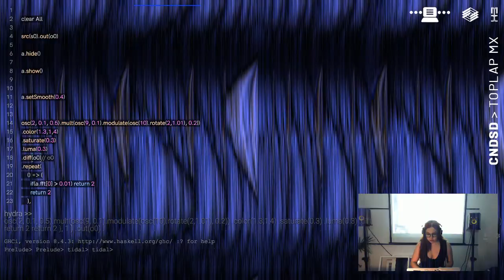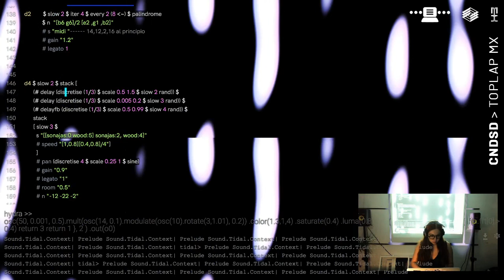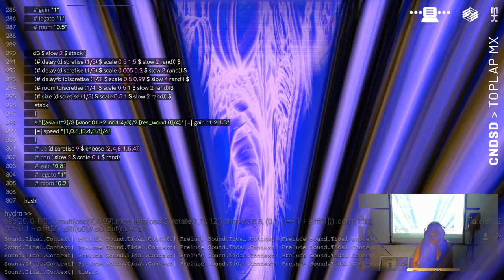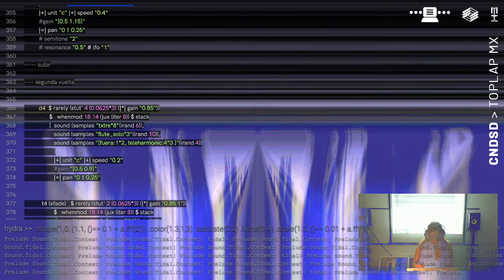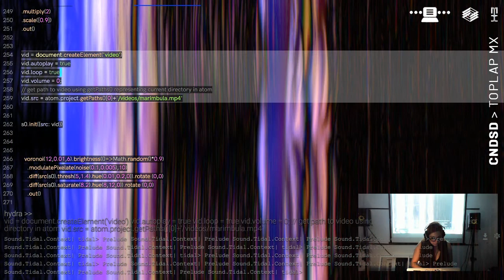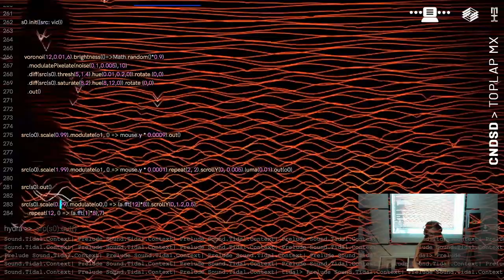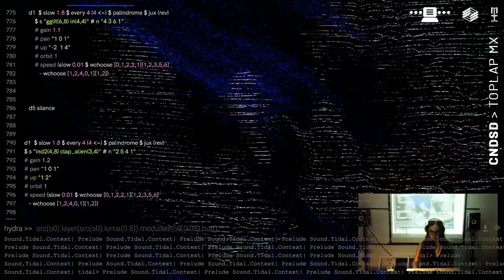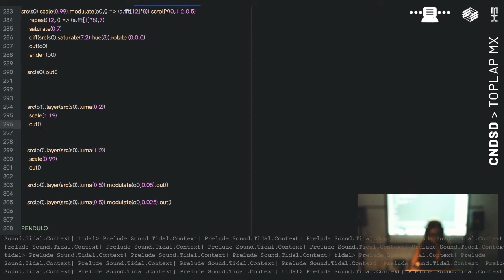CNDSD - Campamento Extendido Cyberpunk Posternura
Conciertos en streaming con live coders latinoamericanos Campamento Extendido Cyberpunk Posternura, Chile